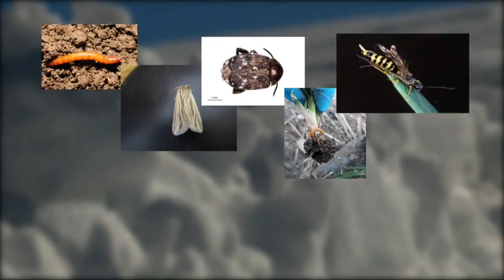Montana Ag Network: Snow is beneficial for farmers